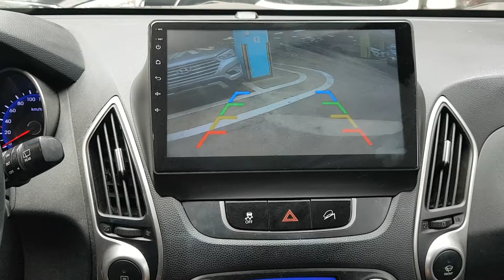2010 TUCSON AU001007